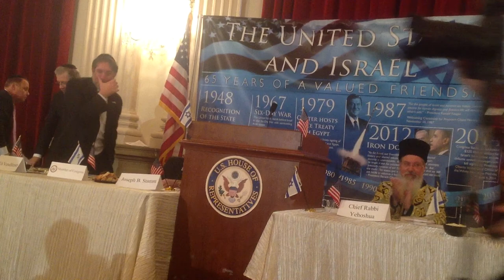Co-chair Sol Goldner Introduces At CONGRESSIONAL TRIBUTE TO US-ISRAEL SECURITY ALLIANCE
The co-chairs, Eli Verschler is a philanthropist, co-founder of Magenu.org and President of Our Place, a non-profit organization that provides support, shelter and counseling for troubled Jewish youth.

Miles Berger has been recognized as Newark's Business Person of the Year for his role in the revitalization of Newark New Jersey.

Sol Goldner serves on healthcare boards in Israel and on the West Coast.

Joseph Stamm, a recognized expert in the medical review industry, is on the faculty of Columbia University School of Public Health, lecturing globally on health care related topics.

Leon Goldenberg, an activist on Jewish communal issues, is the host of the radio show "Community Matters."

Stanley Treitel organized the Jerusalem Conference in Washington DC. Treitel advocated funding Israel's Defense Systems since the Iron Dome program began.

Bukharian Chief Rabbi Itzhak Yehoshua leads thousands of Bukharian Jewish emigrees, arriving in the United States after the Soviet Union fell.

The Friedlander Group coordinated the honoring of Legislators  for their efforts to authorize and fund the Iron Dome, David's Sling & Arrow Missile Defense Systems  in defense of Israel and the United States. Co-chairs Eli Verschleiser, Miles Berger, Sol Goldner, Joseph Stamm, Stanley Treitel and Leon Goldenberg Honored Representatives Ed Royce, Rodney Frelinghuysen, Doug Lamborn, Mike Rogers, Peter Roskam, Steny Hoyer, Hal Rogers, Nita Lower, Derek Kilmer, Eliana Ros Lehtinen, Debbie Wasserman Schultz, Luke Messer and Mike Turner along with others unable to attend in person. The invocation was delivered by Bukharian Chief Rabbi Itzhak Yehoshua.